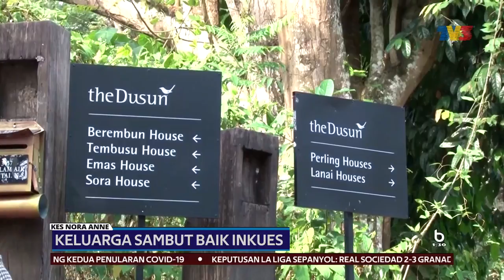KES NORA ANNE | Keluarga Sambut Baik Inkues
Keluarga remaja warga Ireland Nora Anne Quoirin, yang hilang dan ditemukan meninggal dunia, menyambut baik keputusan untuk diadakan inkues di Malaysia, bagi menentukan punca kematiannya.